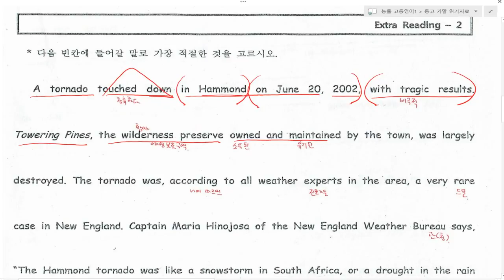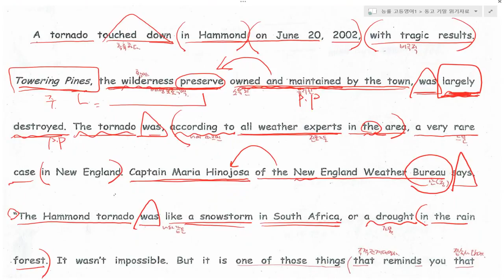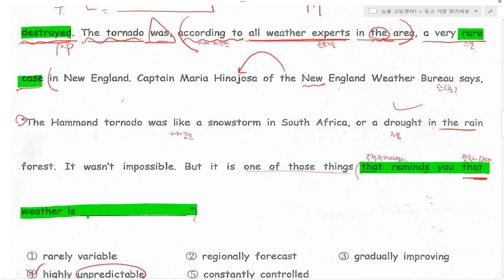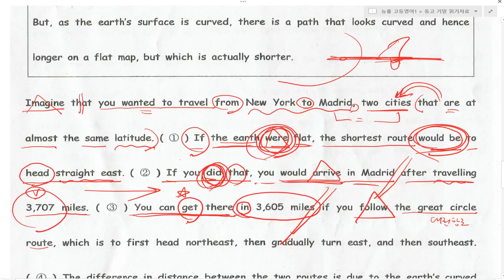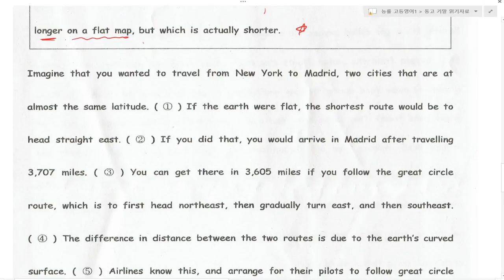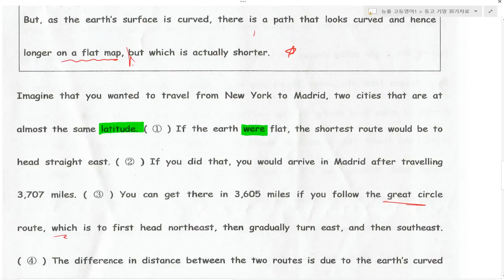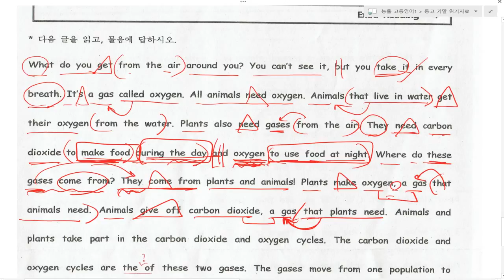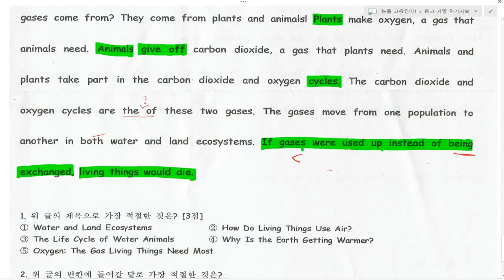2015년 2학기 기말 일산동고 읽기자료